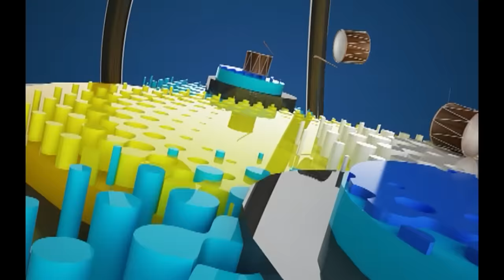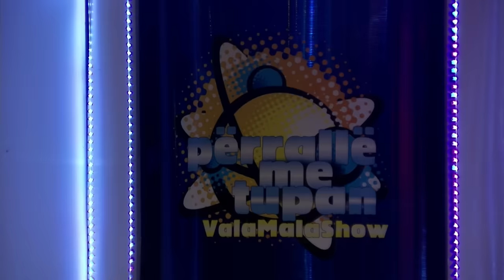Perralle me tupan - Burdushi, Hoxha, Pastori, Neuropsikiatri